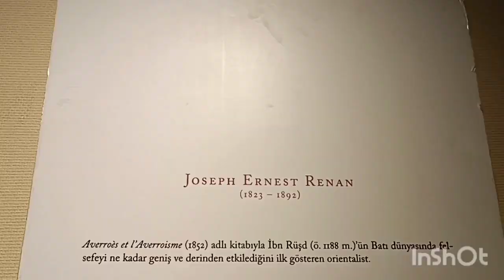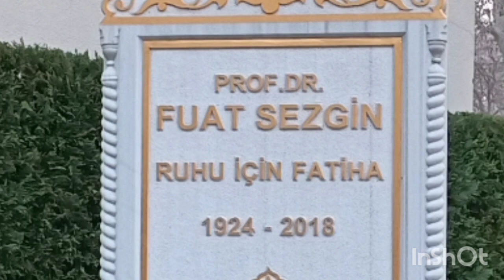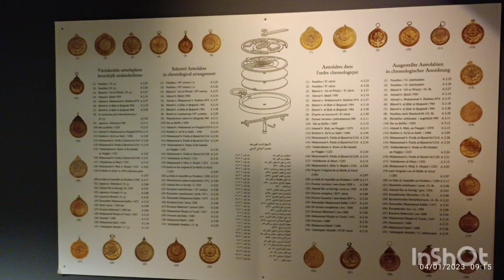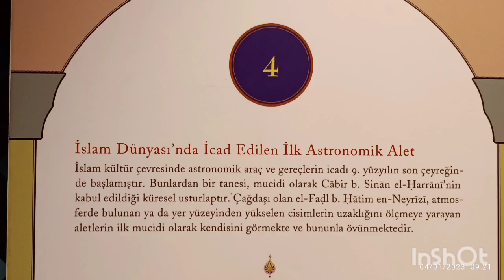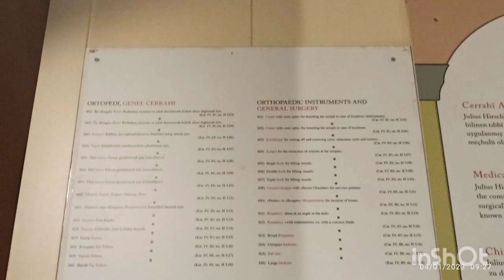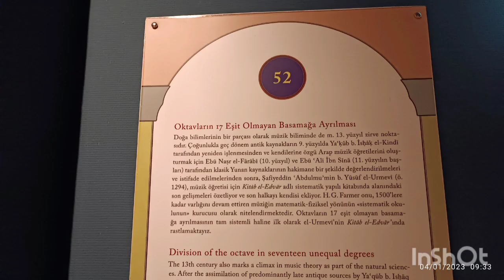20İstanbul bilim ve teknoloji tarihi müzesi